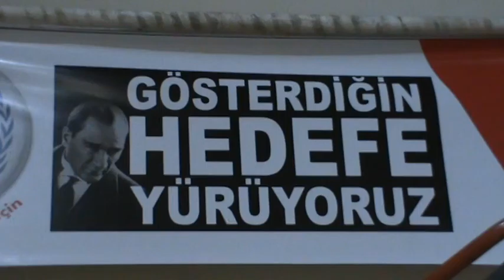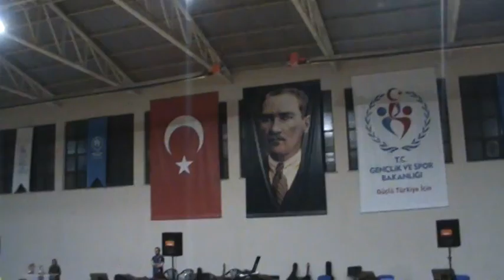Haber ve Video : Mahmut Coşkun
Sinop İli Boyabat İlçesinde 19 Mayıs Atatürk'ü Anma Gençlik ve Spor Bayramı dolayısıyla Gençlik Hizmetleri ve Spor İlçe Müdürlüğü Salonu'nda " Gençlik Şöleni " düzenlendi.